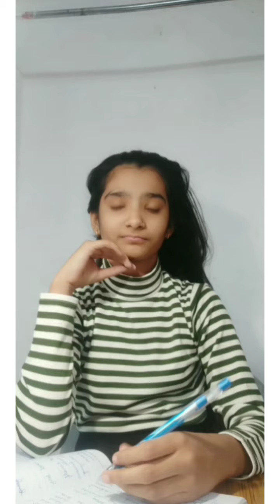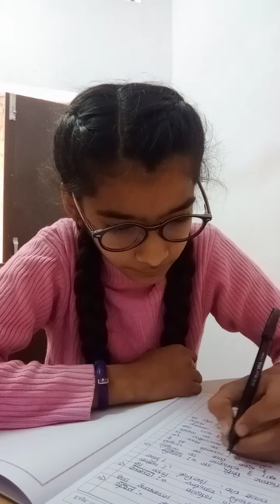👩‍💻ll Twiny Sista Special STUDY HACKS ll👩‍💻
Umira Roks👩‍❤️‍👩👩‍❤️‍👩✌️✌️🤘🤘✌️✌️👩‍❤️‍👩